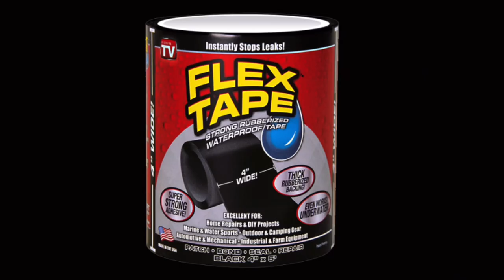Mao Mao: Talks about flex tape/Thank you iuan/adorabat 🤗💚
Lol flex tape!